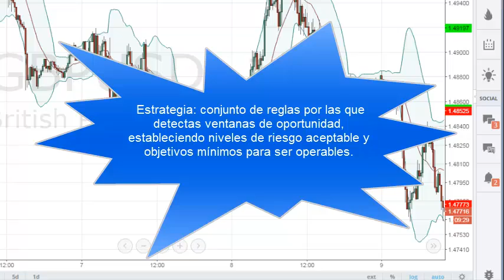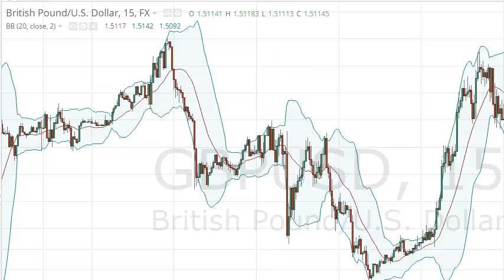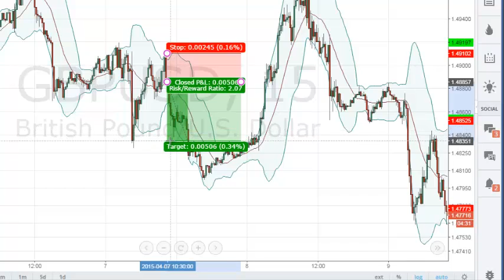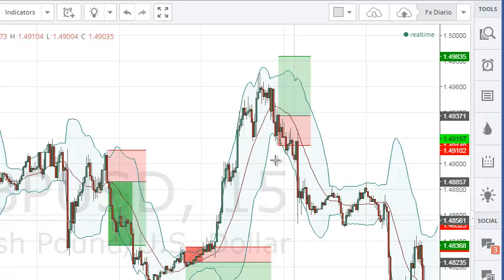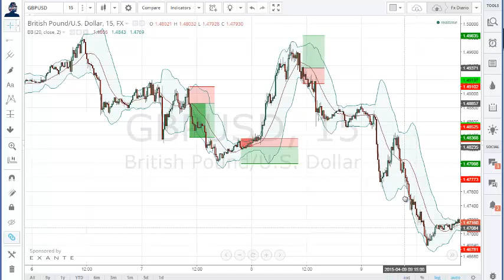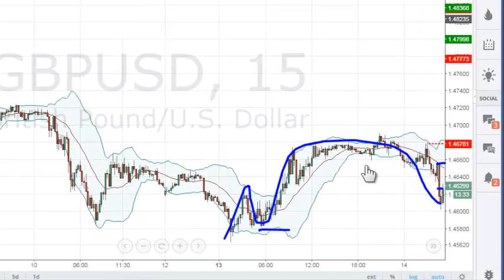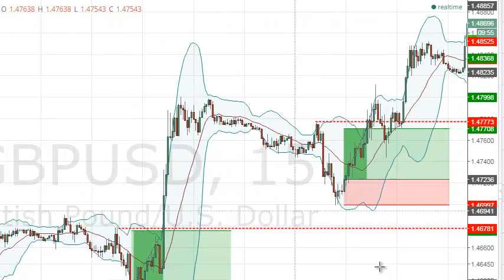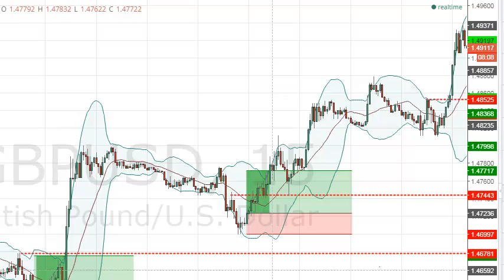Componentes de una estrategia y un ejemplo práctico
Hoy me han pedido en el chat de Radio Forex Hispana, que hablara sobre el tema de las estrategias, de qué se componen y diera un ejemplo rápido y aquí lo tienen.